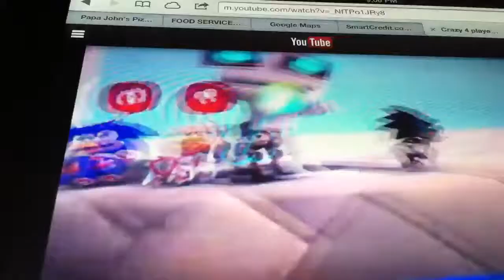Crazy 4 player game in lbp2